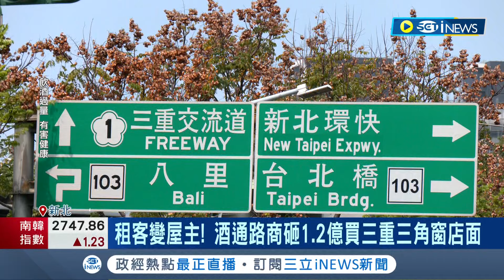自己當屋主一舉兩得! 租客變屋主 酒通路商砸1.2億買三重三角窗店面 專家:化租金為資產效益高 年省360萬租金｜記者 劉馥慈 徐國衡｜【台灣要聞】20240401｜三立iNEWS